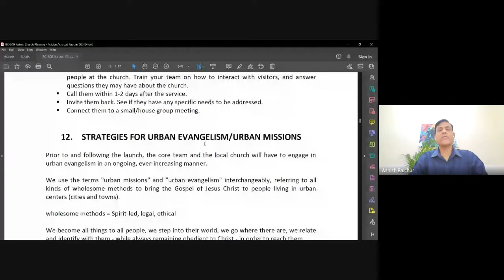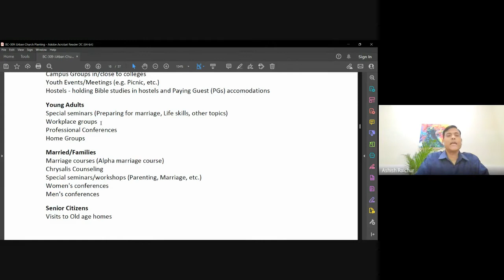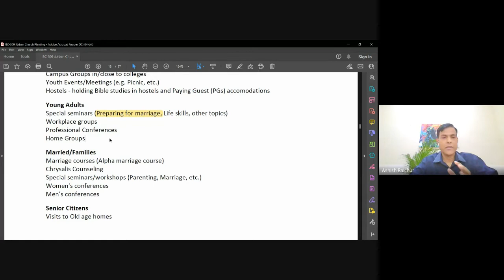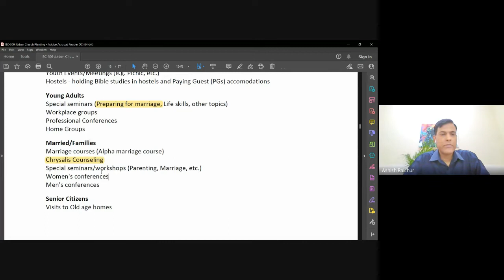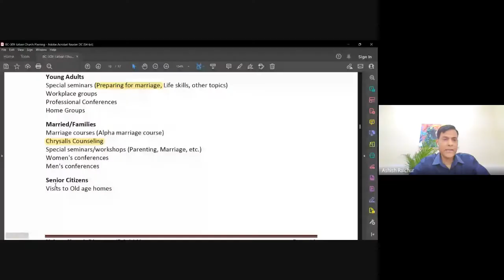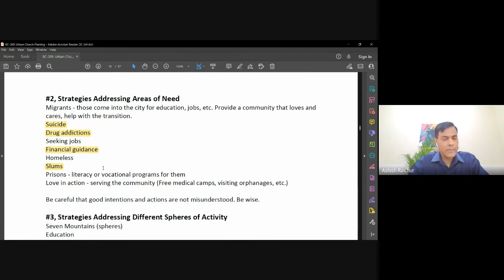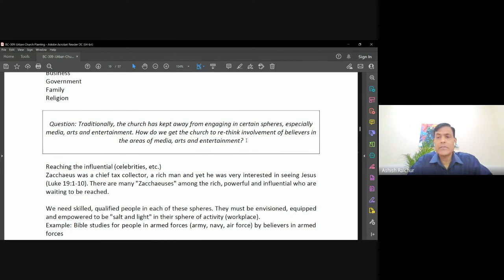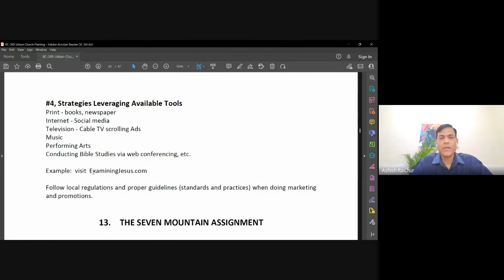Urban Church Planting | Lecture 9 : BC309-UCP-20220913